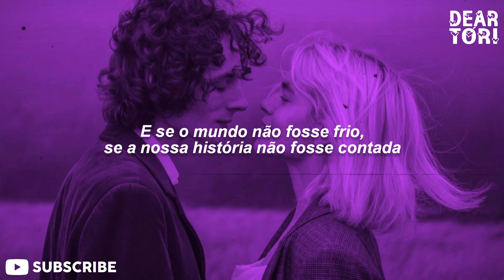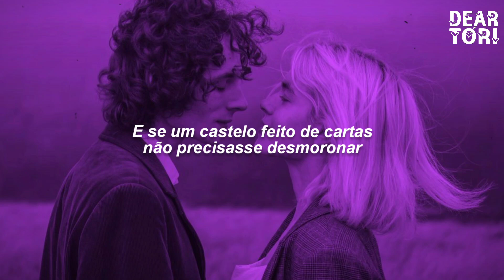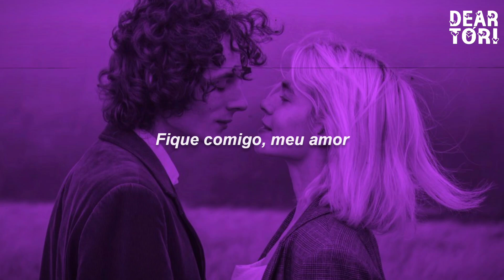Def****nBitz - Cards (TRADUÇÃO/LEGENDADO) PT-BR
🎤 Letra:

Gave me all you loving, built up for the mend
Came without a warning
Risked it all for nothing, broke down on the walls
Said you're going all in

Try to fight against all odds
Chasing time to try
To get back what we lost

What if the world wasn't cold, if our story wasn't told
Would you wait for me my love?
What if a whole made of cards didn't have to fall apart
Would you stay with me my love?

Stay with me my love

Wrapped in sugar coated, place it in your hand (yeah)
Let you have your moment (ey ey ey)
Always let me know (know me) with a bitter taste (yeah)
Tell me what you long for more (ey ey)